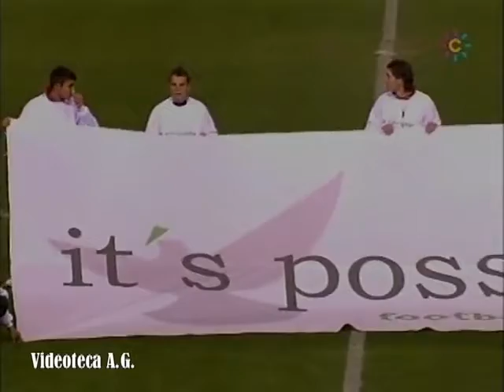TEMAS LOCALES: PORTUENSES FAMOSOS. EL GUARDAMETA "PINTO"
Imágenes de una vieja grabación de Canal Sur, en la que nuestro paisano ejerció como capitán de la Selección Andaluza de Futbol.